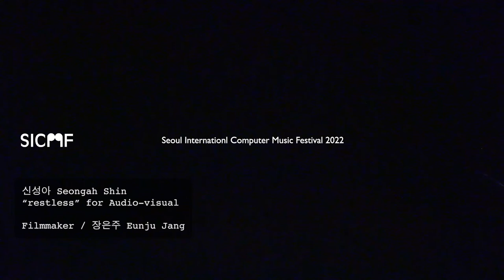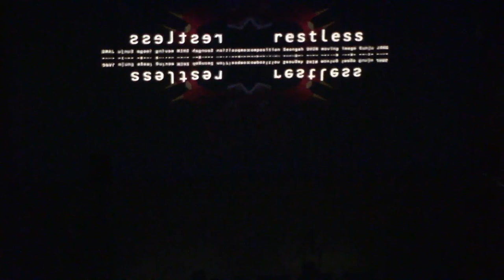[SICMF 2022] 신성아 Seongah Shin - "restless" for Audio-visual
코로나 시대 전부터 제주에 자주 오가다가 올 해에는 심방들의 조상께 감사를 올리는 제주 큰굿 삼시왕맞이를 볼 기 회가 있었다. 21세기의 자본과 성장 지배논리가 강화되는 사회에서 살면서 자연, 환경, 미래는 중요한 정책의 기반이 되기보 다는 사회운동가와 예술가들의 중요한 화두로 남는 기분이었는데. 도시에서 느끼는 자연과 제주에서 느끼는 자연은 그럼에도 큰 편차와 매우 다른 느낌을 주었고 사실, 한 해가 지날수록 빠른 속도로 진행되는 자연의 궁괴를 가까이 보는 것이 무서울 정 도였다. 제주의 중요한 문화인 큰 굿도 전통을 이어가고 있지만 큰 자연에 대한 두려움은 기술과 경제로 극복해나가는 방향을 보이고 초자연적인 현상과 두려움에 대한 무의식도 빠른 속도로 사라지고 있다고 생각했다. 그럼에도, restless for audiovisual work(2022)는 모든 것들이 복합적으로 어울어져 단정짓기 어려운 지금의 상황과, 뚜렷한 작업의 목적의식과 작업의 방향성보다는 더 열려있는 작업과정과 결말을 중요하게 작업하였다. 몇 년 간 제주의 문화와 자연에 대한 스스로의 무 의식을 드러내는 과정으로, 사운드와 영상의 재료들은 제주의 재료들을 기반으로 기술적인 가공과 예술적인 판단을 진행하였 다. 쉼이 없다. 자연은 쉼이 없다. 이러한 쉼없는 연속성에 대한 이야기를 하고 싶었다.

Even before Covid-19 period, I was traveling Jeju Island quite often and later half loved several years. Recently, I had a chance to see a traiditional Korean exorcism gut performance called the Keon-Guk: Sam-Si-Wang-Maji means Simbang which is a possessed shaman in Jeju served the their ancestor sprits. There is an important tradition of Gut in Jeju that inherit their own identity however, some part of sprits are also become emaciated through confidence in science and technology in recent neoliberalism period. When I live in Jeju it is possible to see and to feel the nature and at the same time environmental pollution in every years. restless for audiovisual work(2022) is about a complex phenomenon of nature and future. All the sonic and visual materials that used for the piece are from Jeju; it has an purpose with open ending. Restless nature; it is about continuity.